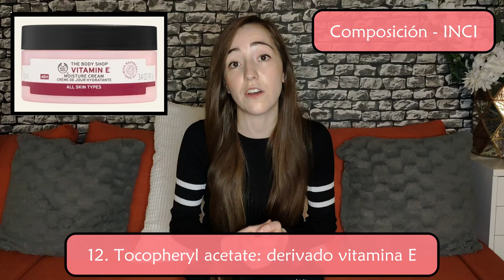The Body Shop: Crema hidratante de día con vitamina E, ¿para todo tipo de pieles? {tinycosmetics}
Me llamo Dámaris Plá (@svandw), soy farmacéutica, y en este vídeo voy a analizar una crema TOP ventas de The Body Shop:

Crema hidratante de día con vitamina E

En el etiquetado de esta crema encontramos que es capaz de aportar hidratación a todos los tipos de piel... pero,

¿Puede llegar a hacer todo lo que indica en su etiquetado en nuestra piel? ¿tiene una buena composición? ¿tiene siliconas? ¿en qué concentración tiene los activos destacados en su envase? ¿tiene una buena relación calidad-precio? ¿vale la pena?